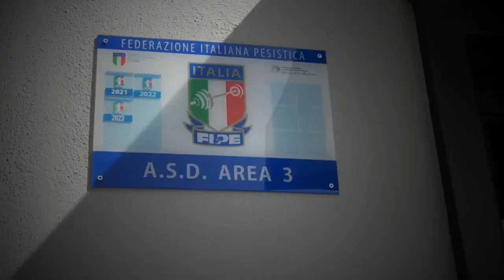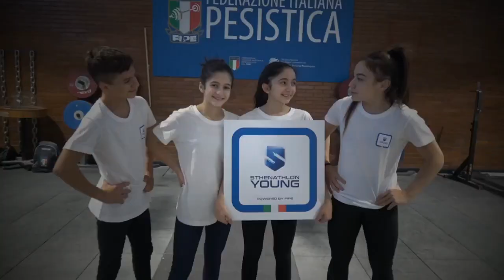FIPE POWERMAG 17/01/2024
A Fipe PowerMag torniamo a conosce altri due splendidi talenti della nostra nazionale Sergio Massidda e Mirko Zanni.